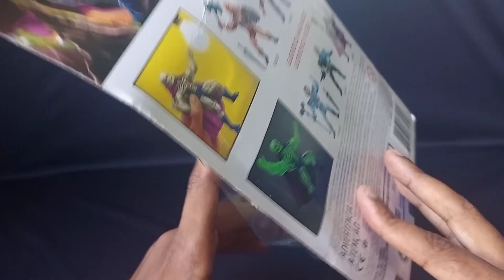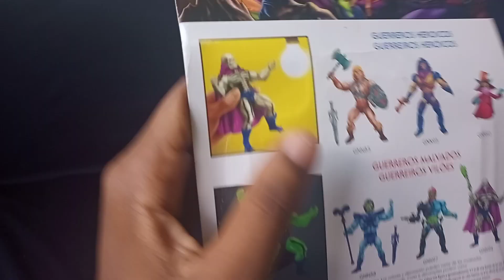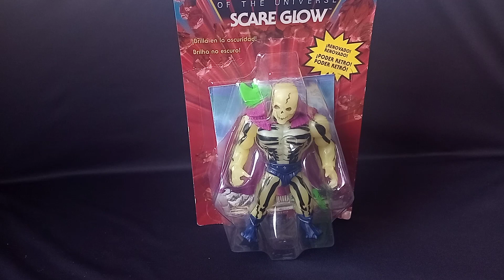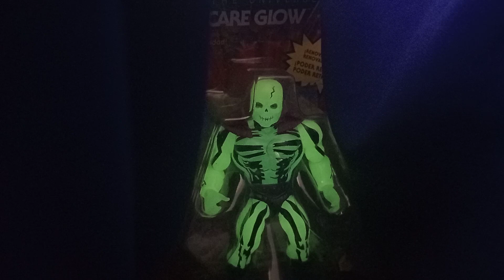Scare Glow Brilha no Escuro Review BR / Linzarro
•E aí galera do YouTube, no vídeo de hoje vou mostrar pra vocês o Action figure  onde analisamos as articulações, detalhes da figura e os assessórios!

✓ Trazendo um Review e Unboxing com maior qualidade possível pra vocês!